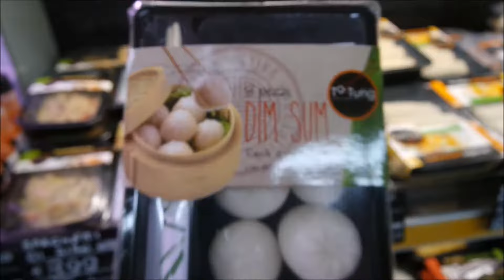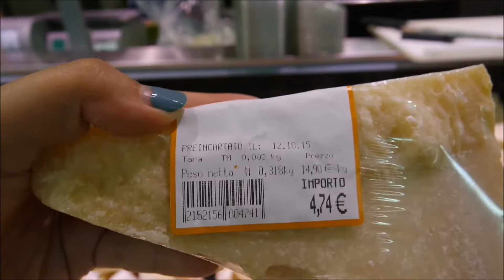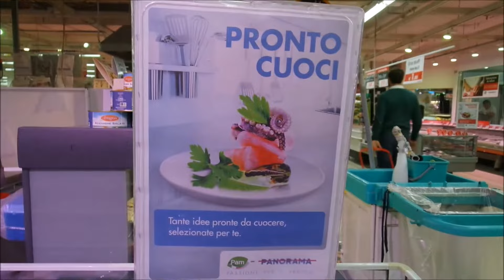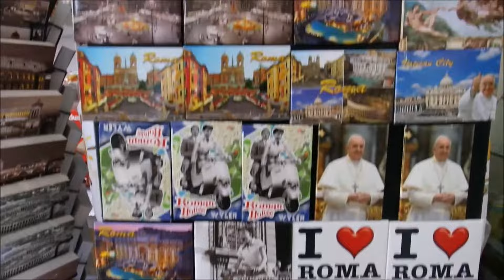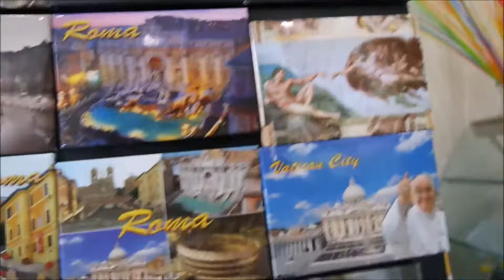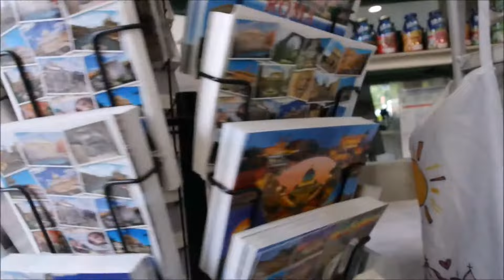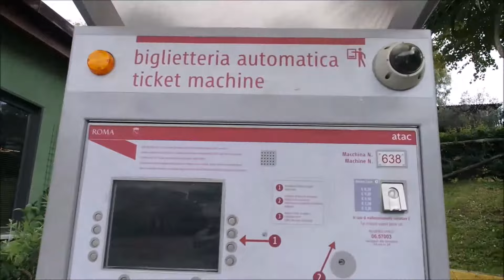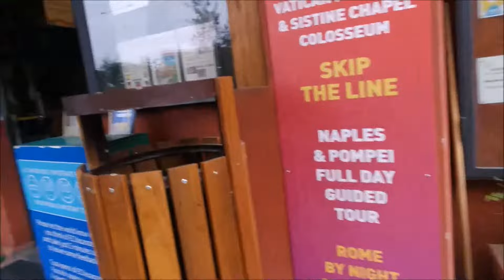Follow Me Around Rome, Italy.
Sheila